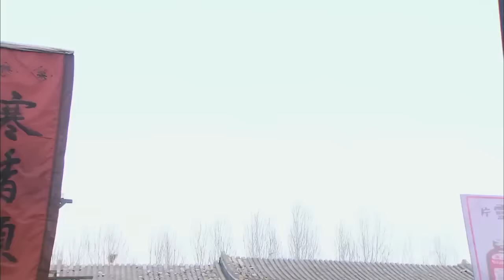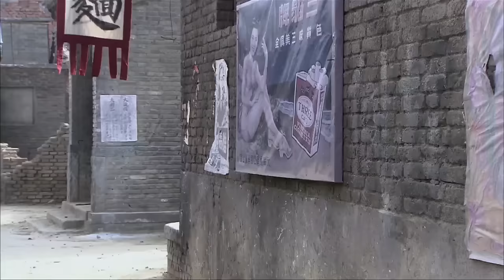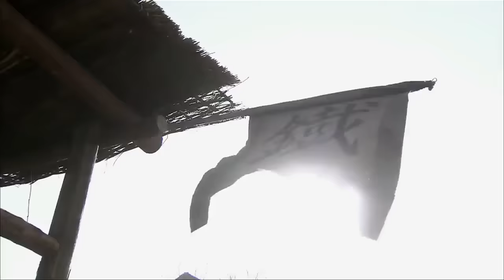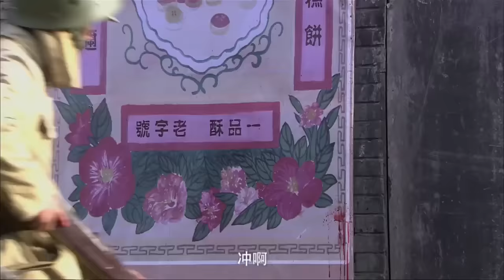抗日電影！八路故意進攻城池引誘日軍進入伏擊圈，趁機將他們一網打盡 ⚔️ 抗日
XZPHQJZZ